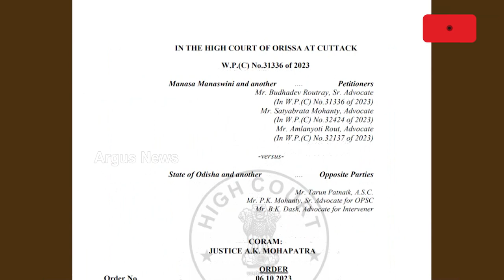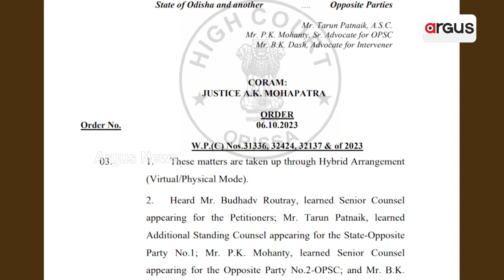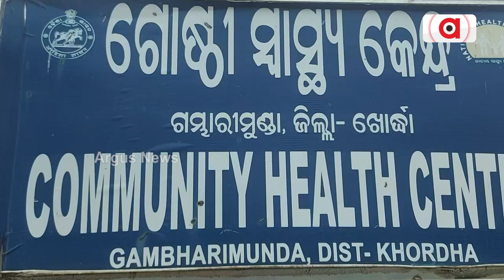Doctors' Post Remains Vacant In Large Number In Govt Hospitals Of Odisha